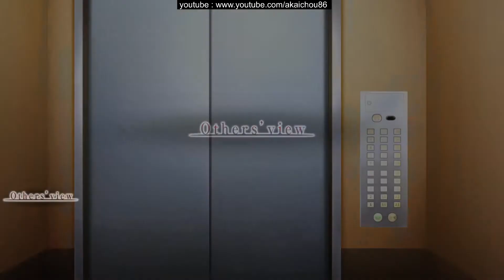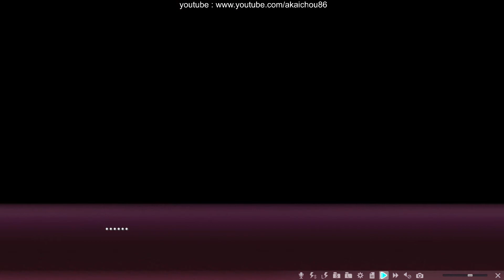櫻之杜†淨夢者 - Sakura no Mori † Dreamers - 02